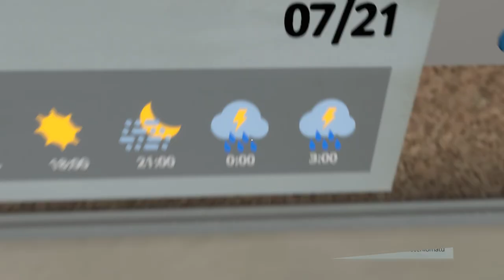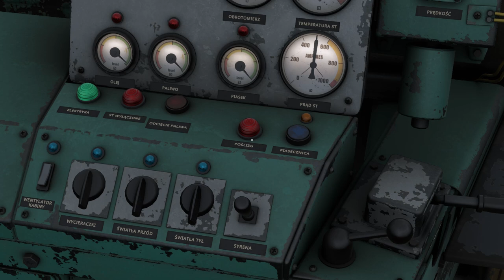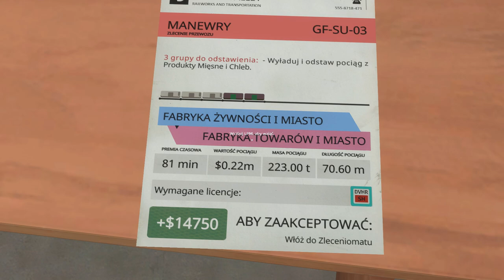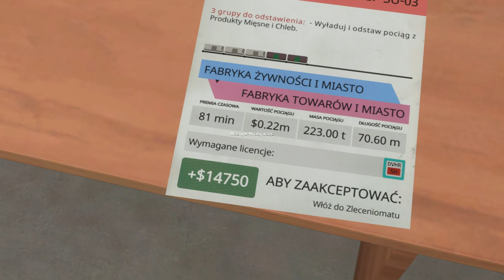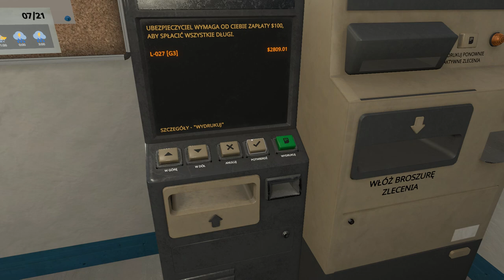Derail Valley Sezon 2 #1 Pierwsza trasa z huty do fabryki towarów | Tryb realistyczny